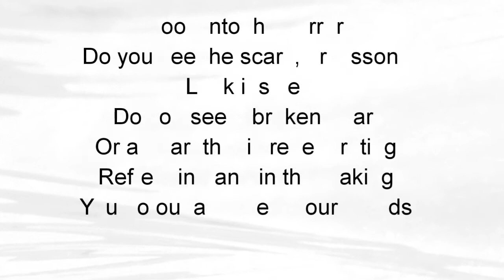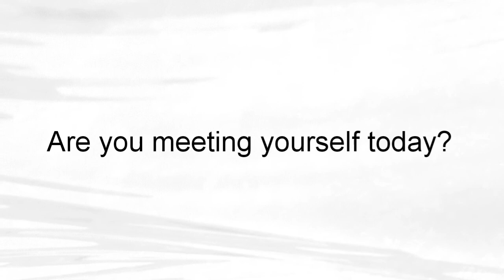Have you met yourself today? Poem by Zoha Khalid